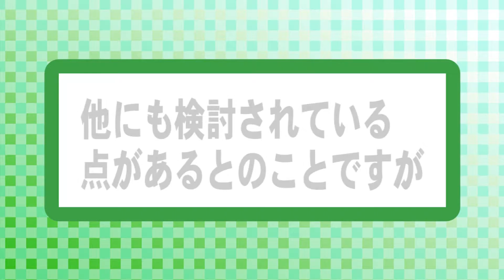第15回公職選挙法改正 2016年2月1日